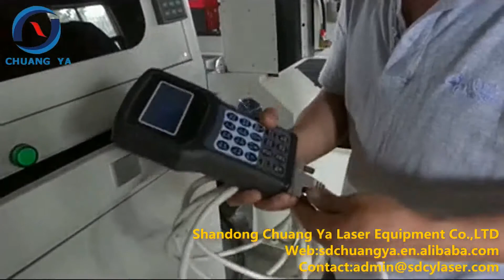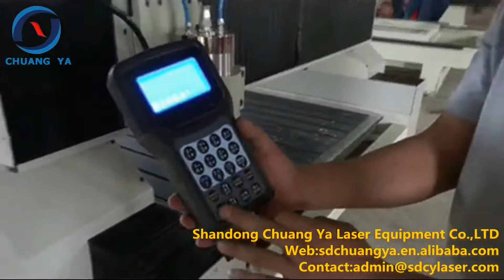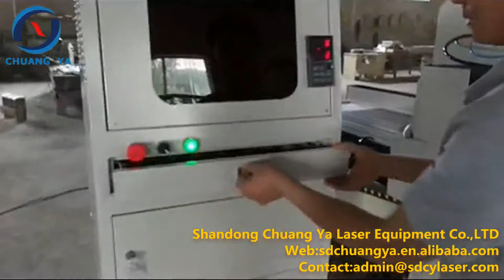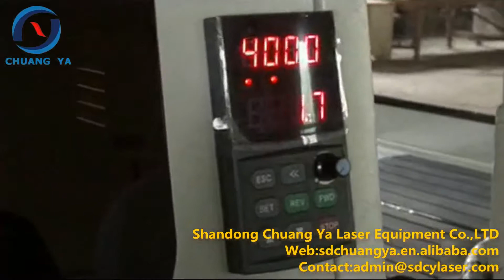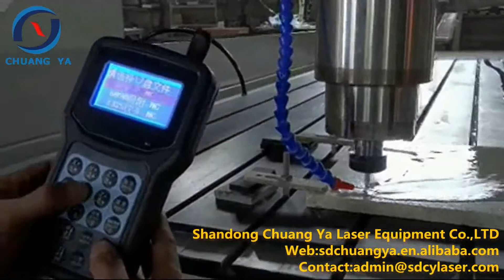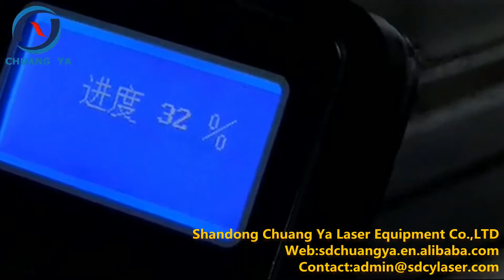1325 CNC Stone Router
Shandong Chuang Ya Laser Equipment Co.,LTD
No.20 North Lishan Road,Tianqiao District,, Jinan City,Shandong Province,China